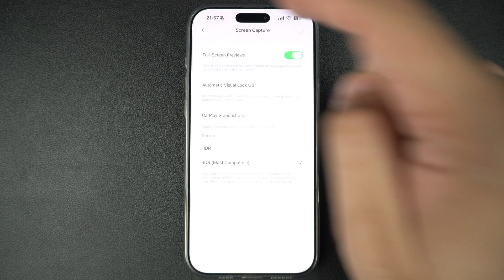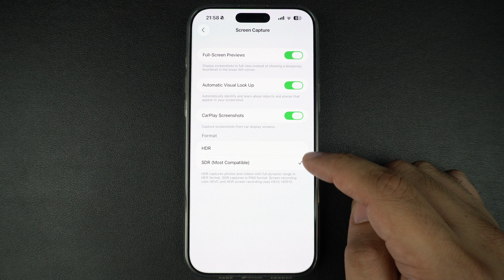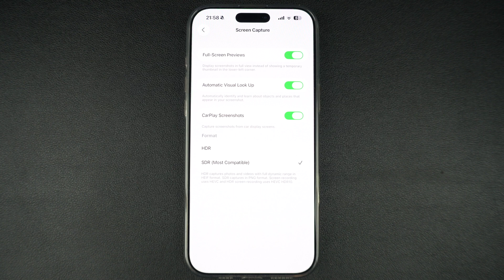iOS 26: A Look at the New Screen Capture Settings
In this tutorial, we take a look at the new Screen Capture Settings of iOS 26. These settings give users more control over how the Screenshot feature works on their device.